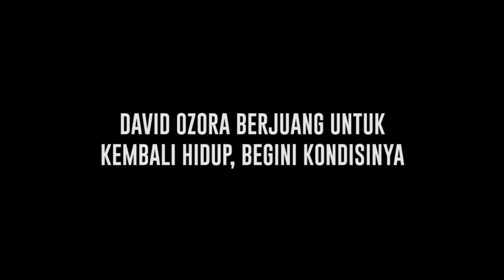David Ozora Berjuang untuk Kembali Hidup, Begini Kondisinya Terkini Menurut Keluarga - Cumicam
Korban penganiayaan David Ozora kini kondisinya sudah mulai membaik setelah koma. Sementara terkait tersangka AG yang masih di bawah umur, dalam waktu dekat akan kembali menjalani sidang putusan. Terkait sidang tersebut, keluarga David akan hadir dalam persidangan dan berharap tersangka AG mendapatkan hukum yang setimpal.